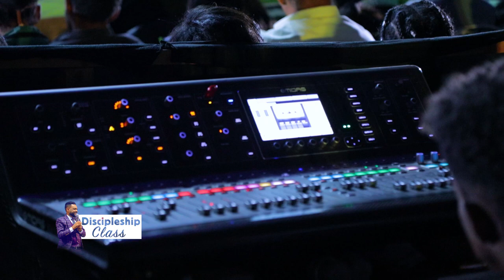"የእግዚአብሄርን ድምጽ መስማት/ How to hear the voice of God - Discipleship Class - CJTv2020